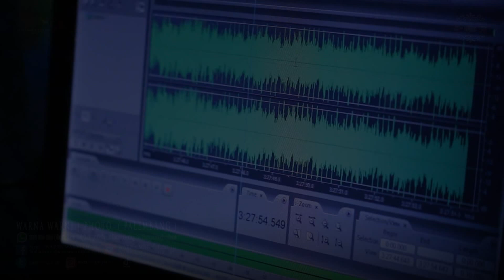Cinta sabun mandi || PUTRA MUBA MUSIC || WARNAWARNI || P.Benteng || wd'Silvi&Iwang || 21Mei23